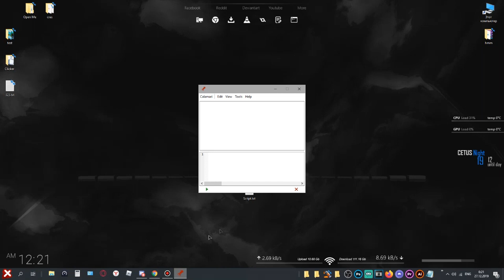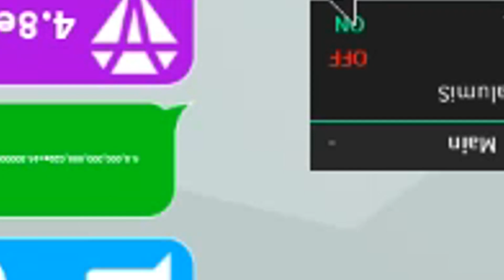[PATCHED] Texting Simulator | ROBLOX | SCRIPT & HACK | [OP] INFINITE MONEY❗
ᐅ Click LIKE!
Texting Simulator, Roblox, OP SCRIPT, EASY!
OP Script with infinity money and more!

Профессия Java-разработчик:
C 1 урока решаем Бизнес-задачи компаний
Очень много практики, СРЕДНЯЯ ЗАРПЛАТА 100.000 рублей,
ДОСТУП К КУРСУ Навсегда

⚠️ Section 22, Law (1993: 1007) Everyone may quote from published works in accordance with good practice and to the extent motivated by the purpose. ⚠️

Any DMCA take down(s) towards our videos will be immediately replied to with a
notification forcing you to attend at Norwegian courts in order to keep the strike on our channel.

What is Roblox Exploiting?
Common ROBLOX Exploits allows you to cheat and unlock special abilities that usually costs real money for free. It gives you the possibility to fly, teleport, get unlimited cash and unlock all the special attributes. The latest ROBLOX exploits provides maximum security so that you can fly around and gain unlimited cash and experienece while banning other ROBLOX users as well as to chat unrestricted without the feeling of being watched and getting banned. It's a tool to allow users who cannot afford to purchase stuff in game, to get the same chance as everyone to have fun which otherwise would cost alot. In a nutshell, the ROBLOX Exploits lets you leave your best impression in the game, and everyone will look up to you! So, what are you waiting for?
Thanks Support
MoranPlay :3